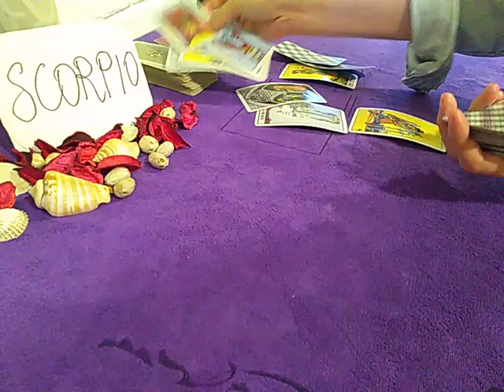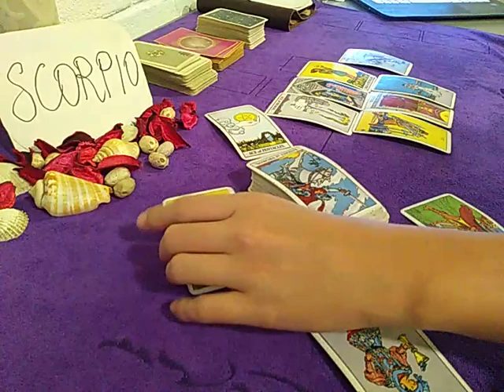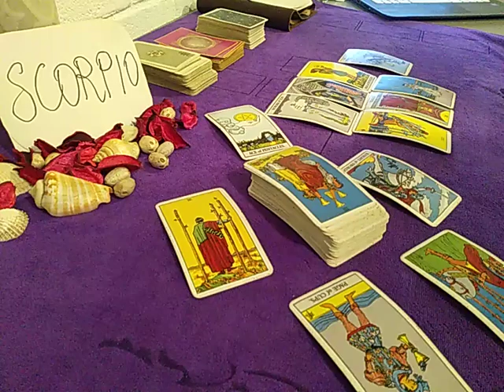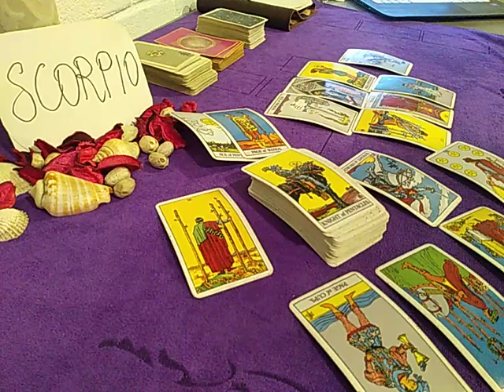SCORPIO ❤️ EXPLORING NEW POSSIBILITIES IN LOVE AND... ❤️ SEPTEMBER 2020 TODAY LOVE GUIDANCE READING